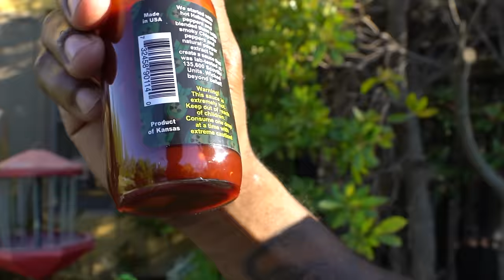2HYPE ROLL THE DICE 3 POINT BASKETBALL HOTTEST WINGS CONTEST!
Ash Instagram: @ashlovecmm
Mac Instagram: @maconasty